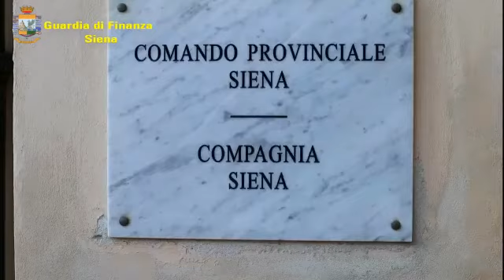MEGA OPERAZIONE DELLA FINANZA A SIENA: 12 INDAGATI, SEQUESTRI PER 13 MILIONI